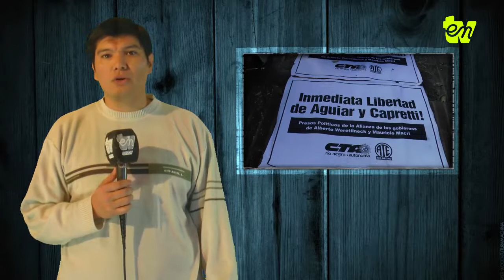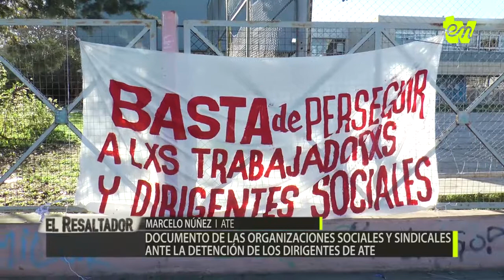El Resaltador Semanal 02-06-2017